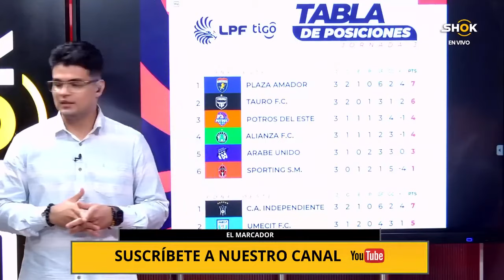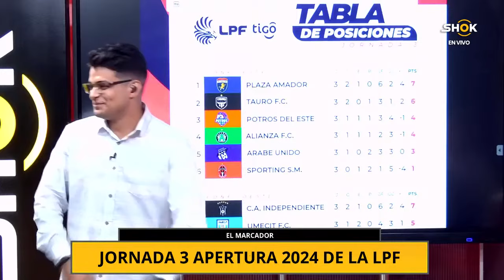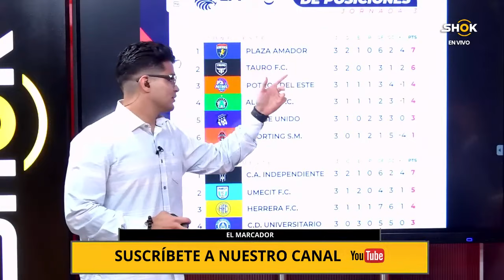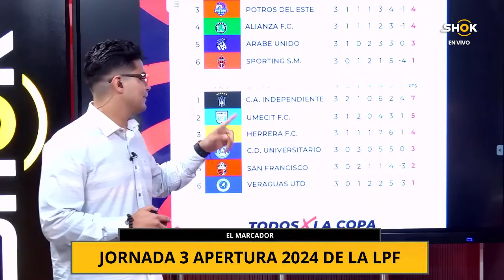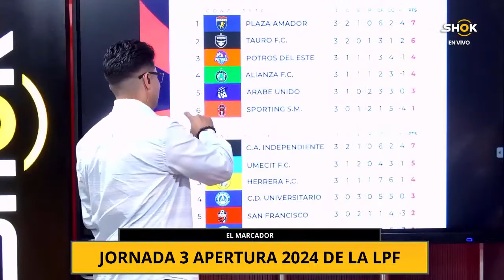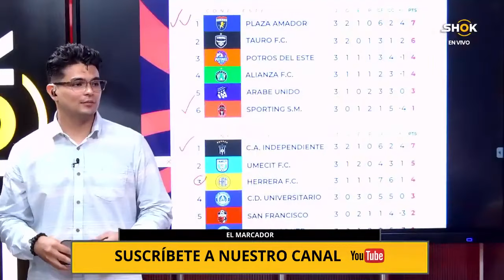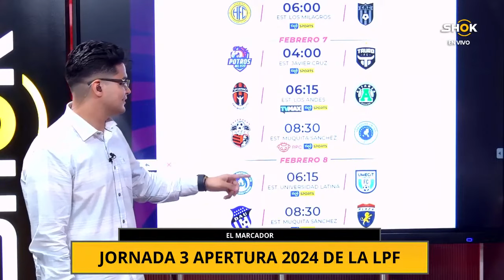💥 SORPRESAS Y POLÉMICAS | CAI MANDA EN LA CHORRERA | RESUMEN DE LA JORNADA 3 DE LA LPF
Resumen de la Jornada 3 de la LPF.